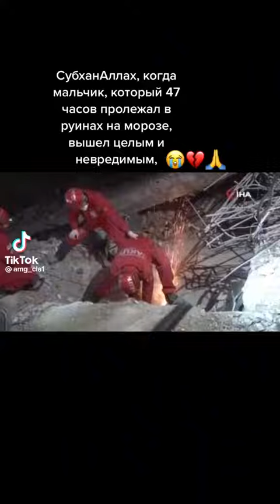Թուրքիայում եղրկրաշարժի հետևանքով երեխաները մնացել են փլատակների տակ,փրկարարները դուրս են բերում